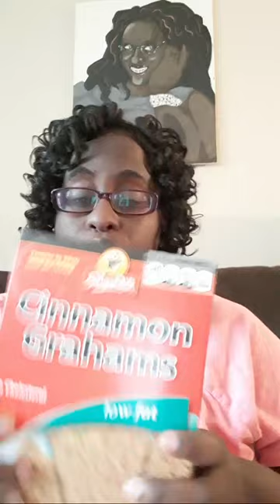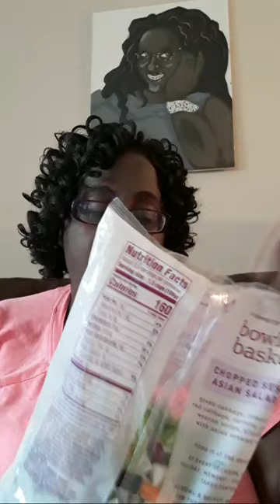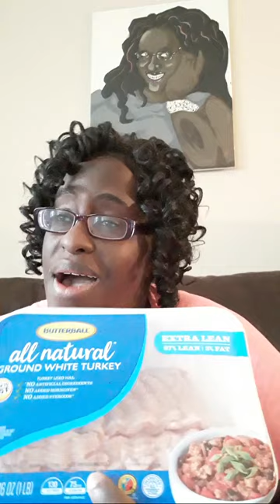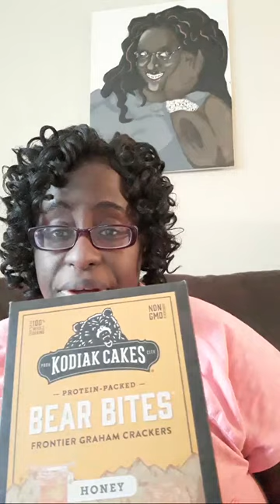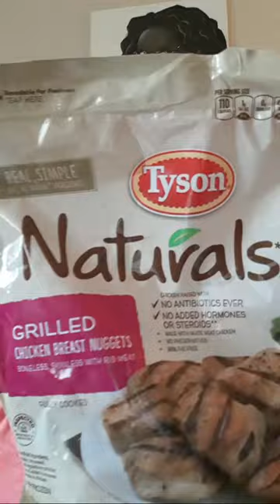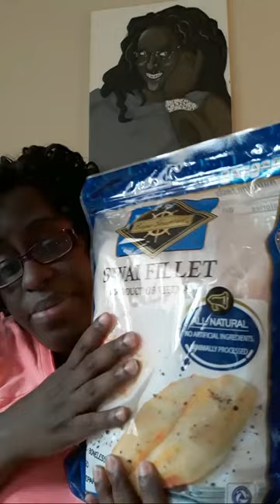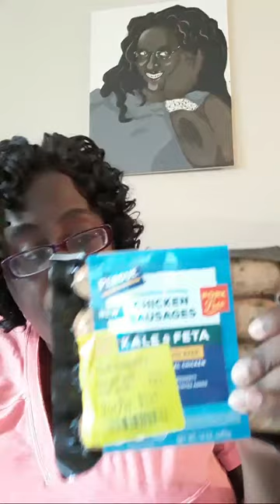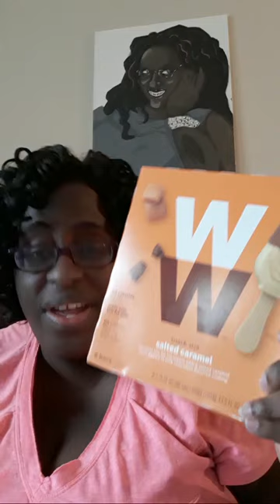Unexpected Grocery Haul...WW Blue